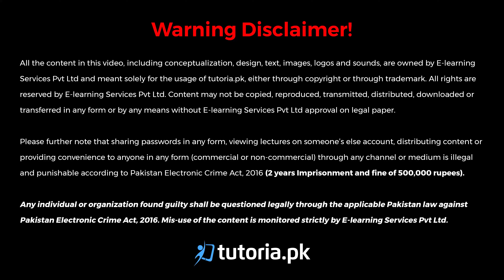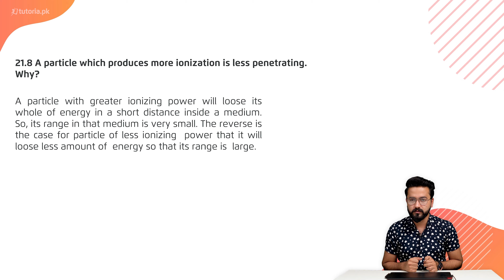Physics Class 12 | Punjab Board | Ch 10 | Book Exercise 10.1 | Short Question 8 | tutoria.pk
Let’s take a look at the Chapter 10 of Physics of Grade 12 Punjab Board “Nuclear Physics”.

Learn the basics of Nuclear Physics and how the bombardment of atoms and particles create nuclear reactions. The lecture covers the fundamentals of nuclear physics, radiation detectors and more.

In this video, you will study Physics Grade 12 Punjab Board Chapter 10 Topic 57 "Book Exercise 10.1 | Short Question 8" by instructor Usama Bin Qamar.